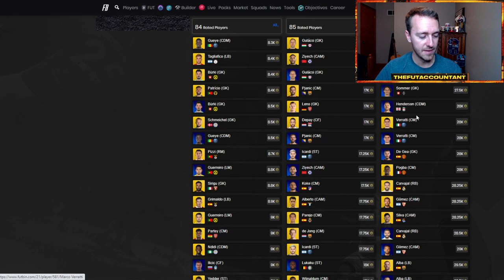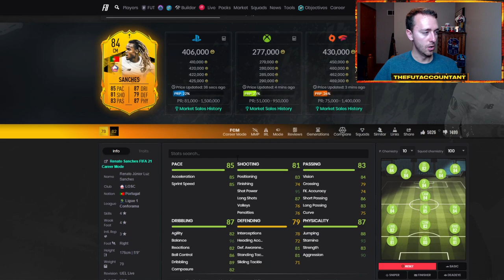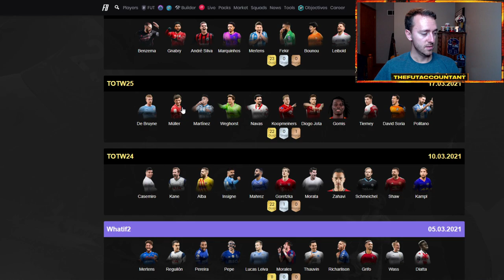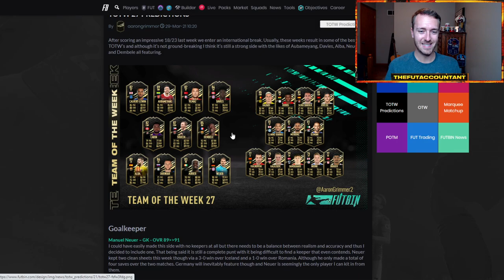FUT BIRTHDAY SBC LEAKS CONTINUE! SBC FODDER KEEPS DROPPING! FIFA 21 Ultimate Team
FUT Birthday SBC Leaks continue! The hints EA are giving us on the News tab inside FIFA 21 Ultimate Team are turning into full blown leaks. In this video we talk about those leaks and the fact that FUT Birthday SBC Fodder investments are dropping!